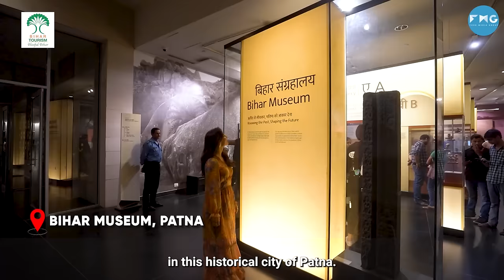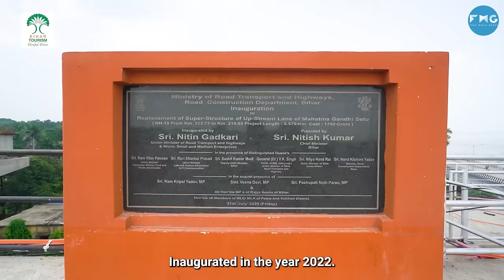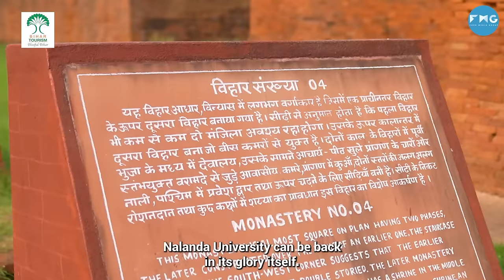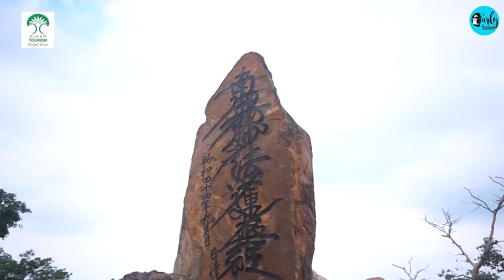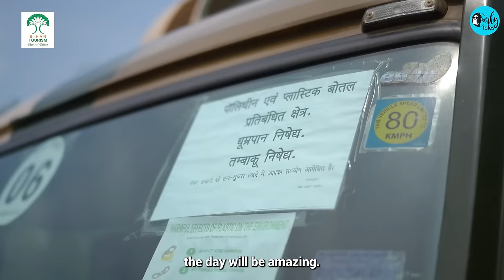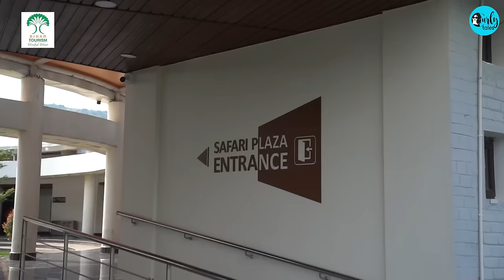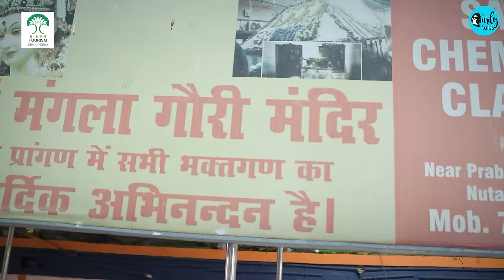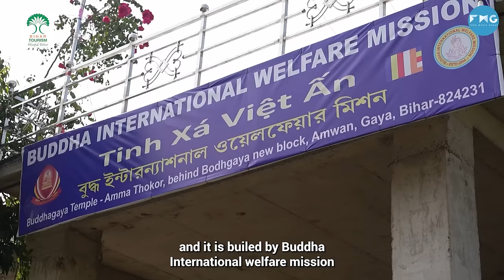10-Day Itinerary To Discover Hidden Gems & Cultural Marvels | India with Elli S02 Ep.12| Curly Tales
Be The First To Watch All Videos.

Welcome to the heart of India - Bihar! 🇮🇳

Embark on a 10-day journey with Elli as she unravels the rich tapestry of this culturally vibrant state. From ancient temples to scenic landscapes to modern bridges, each day is a new adventure waiting to be explored.

Elli delves into Bihar's rich cultural tapestry, exploring gems like Bihar Museum, Golghar, and Khadi Mall, then journeying through history at Nalanda and Rajgir. From the contemporary allure of a glass bridge to the spiritual ambiance of Bodhgaya & Mahabodhi Temple her adventure seamlessly blends modernity with ancient wonders.